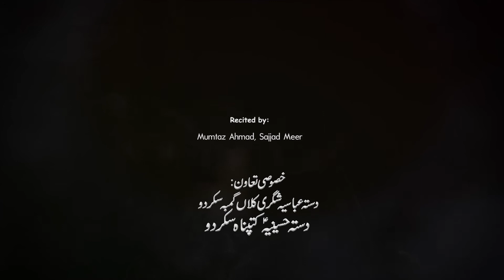Zanab la khabar (Balti Noha)|| Mumat Ahmad , Sajjad Meer || New Noha 2019-20